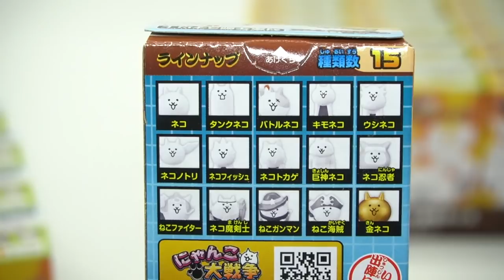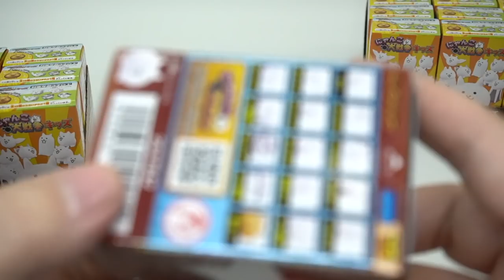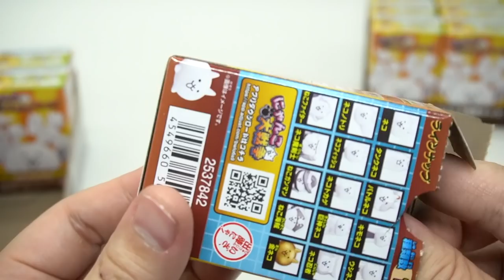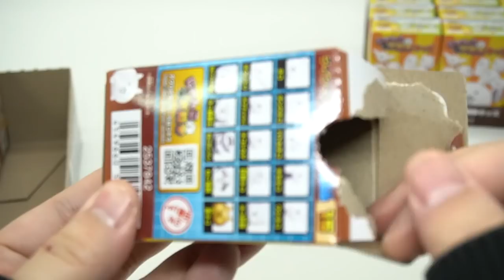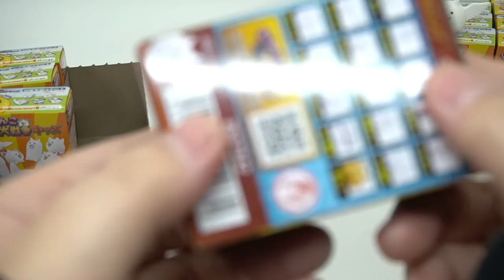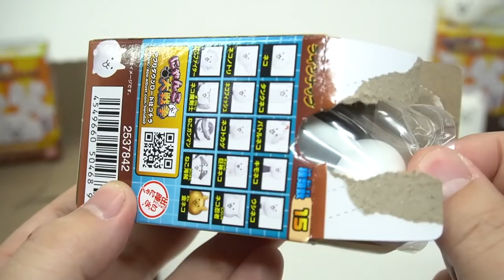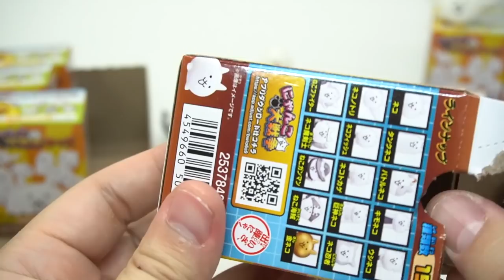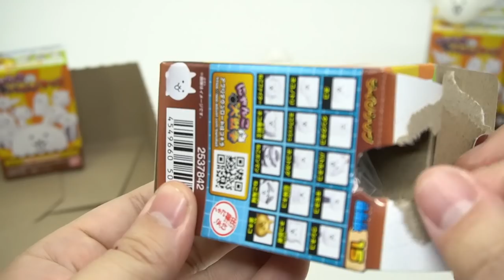youtube video #-8HgRo4-02s